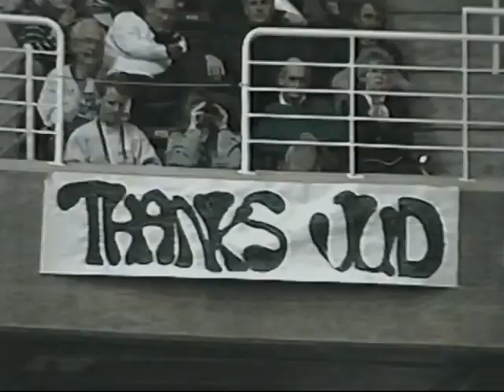3/11/1995 - Michigan State 97 Wisconsin 72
The MSU Spartans defeat the Wisconsin Badgers on Senior Day at the Breslin Center.  This was the final home game for head coach Jud Heathcote and seniors Shawn Respert and Eric Snow.  A Spartan tradition was born when Shawn Respert kissed the center court logo when he checked out of the game for the last time.